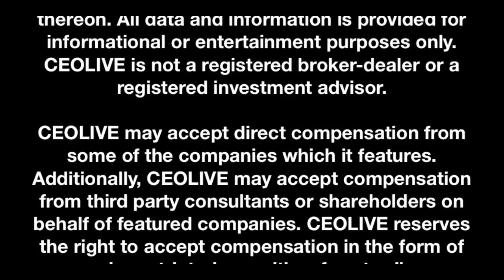Phoenix Bio Pharmaceuticals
Phoenix Bio Pharmaceuticals is in the business of acquiring medical delivery system intellectual property and building production facilities to enable our licensees to maximize their return.

We are actively seeking additional product developers, pharmacologists and researchers to expand operations in California and Colorado.